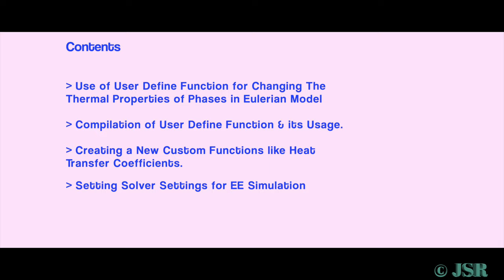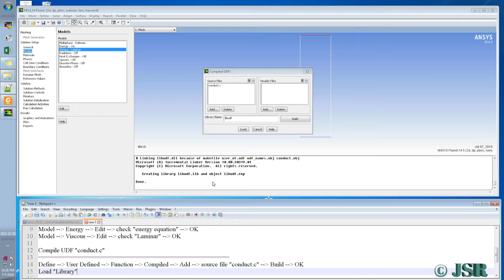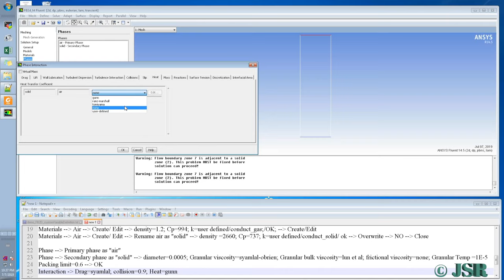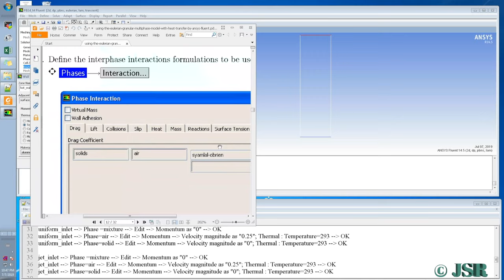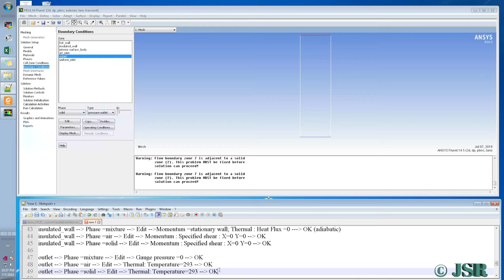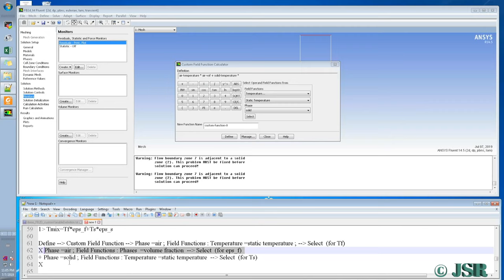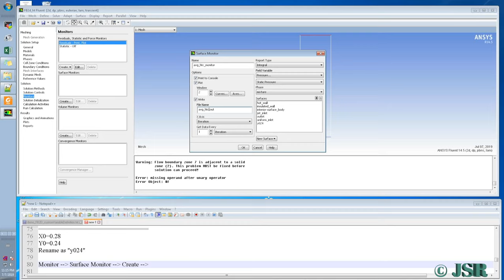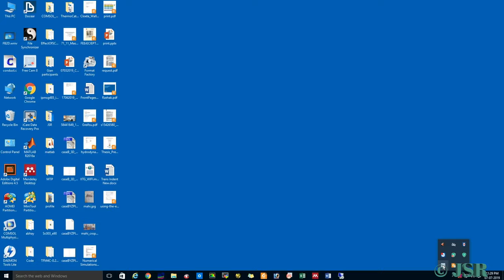CFD Tutorial #22 : Eulerian Granular Model with Heat Transfer (with Audio)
The following contents are demonstrated here:

1: How to Set the Solver set up for Eulerian Granular Model for Gas-Solid with Heat Transfer

2: How to use custom thermal properties of different phases via
USER DEFINE FUNCTION OR UDF

3: Compiling the UDF and its Usage

Requirements:

Video Editing tool: Final Cut Pro X

For More Details please visits:

More Details

Ansys 14.5 downloading Link:

CFD Tutorial #21 : Post Processing of CFD Data of Sloshing Behaviour of Water

CFD Tutorial # 18: Gas-Liquid Multiphase Flow Simulation: 3-D Bubble Column Part - IV

CFD Tutorial # 17: Gas-Liquid Multiphase Flow Simulation: Bubble Column Part - III

CFD Tutorial # 16: Gas-Liquid Multiphase Flow Simulation: Bubble Column Part - II

CFD Tutorial # 15: Gas-Liquid Multiphase Flow Simulation: Bubble Column Part - I

CFD Tutorial #14: Use of Loft and Sweep in Design Modular: Basic Tutorials

CFD Tutorial #10: Heat Transfer in 2-D Laminar Pipe Flow by Heating Wall - Part I

CFD Tutorial #9: How to use the custom drag model with Fluent14.5